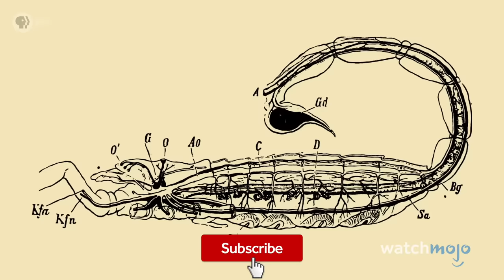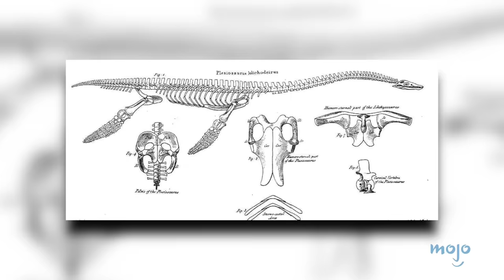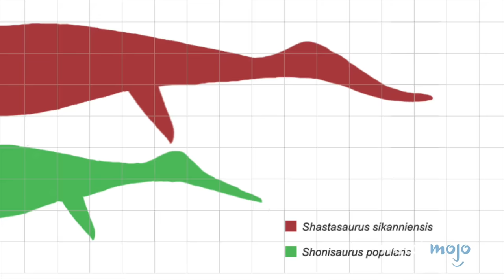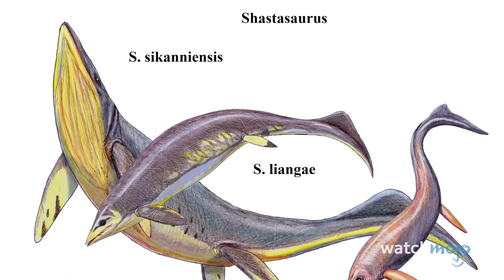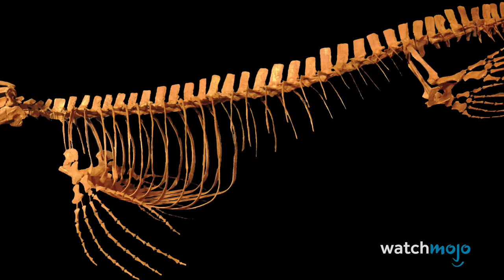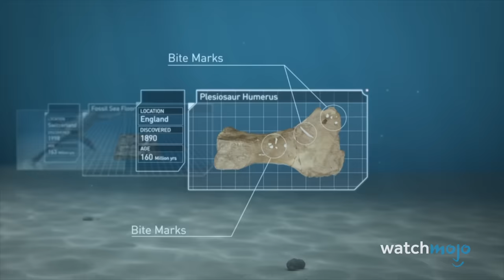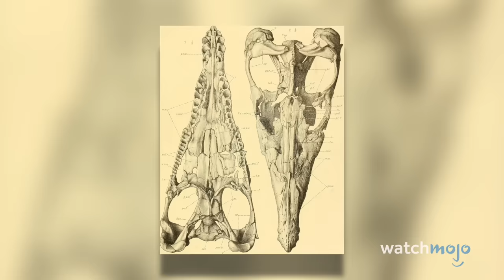Top 20 Most Incredible Prehistoric Sea Monsters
Time travelers should stay out of the water! For this list, we’ll looking at the most fascinating and remarkable sea creatures from prehistoric times. Our countdown includes Mesosaurus, Kronosaurus, Helicoprion, Megalodon, Livyatan Melvillei, and more! What's YOUR favorite prehistoric sea monster?